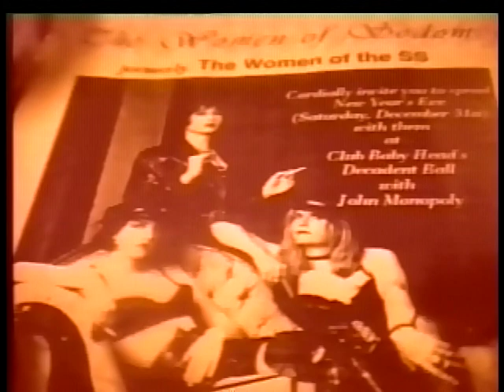WOMEN OF THE SS "'Possession of thee Matrix" (Live)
FOR ARTISTIC & EDUCATIONAL PURPOSES-ADULT MATERIAL                  Rekorded Live at INNERSLEEVE GALLERY 1989 ...Released az "RIGOR ROMANCE cassette. For mor info on WOMEN OF THE SS and Their Last Live show at THE PARADISE-BOSTON complete show watch for FREE at SLEEPCHAMBER.NET